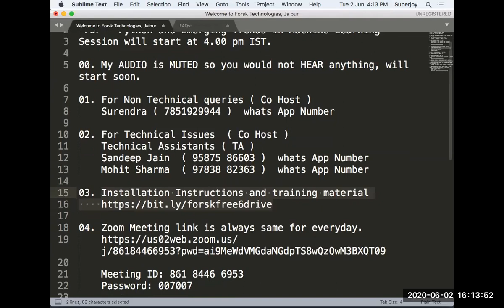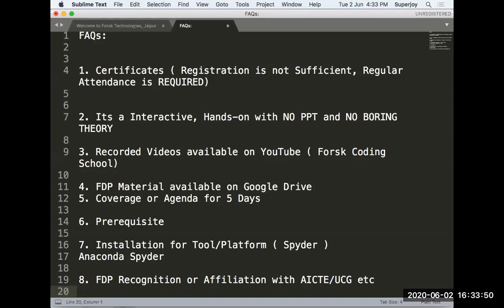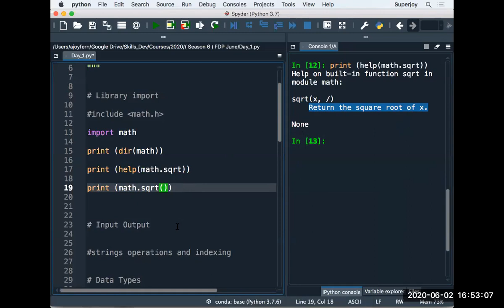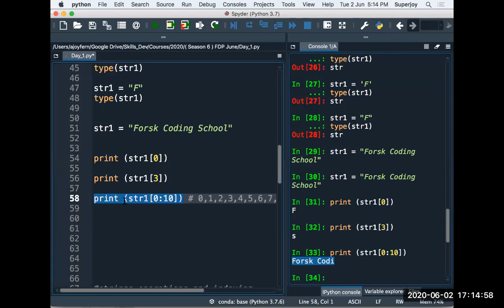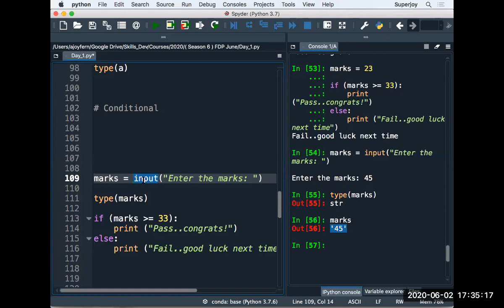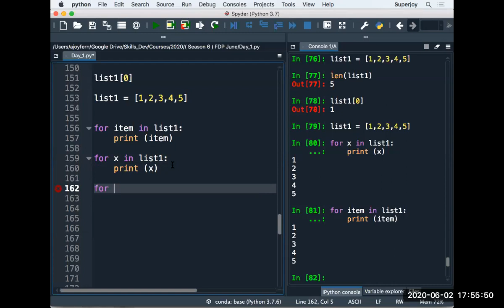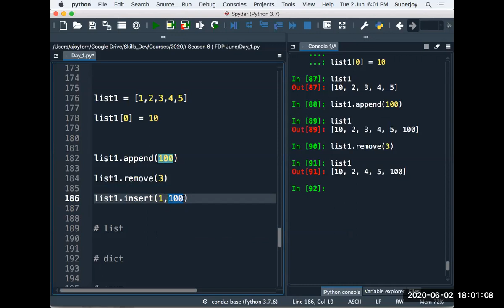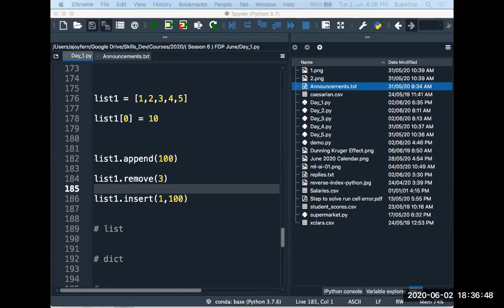Season 6 - Python and Emerging Trends in Machine Learning - Day 1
In this Video We are going to discuss about Python Basics and Emerging Trends in Machine Learning